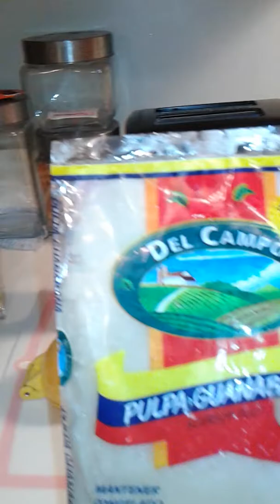Vatida...Champola de Guanabana